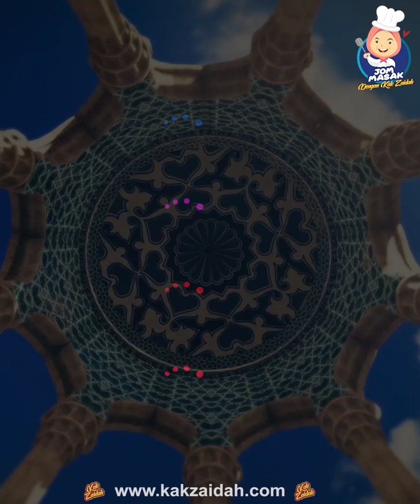Cadbury Tart Episode 477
Resepi ni ramai yang dah tau buat. Masing-masing punya cara. Jom cuba kelainan sikit dari resipi Cadbury Tart Kak Zaidah ni.

Bahan-bahannya :
250g butter
60g gula icing
60g ground hazelnut
30g tepung jagung
30g nestum
300g tepung gandum
1 tsp vanilla
secukupnya choc cadbury
secukupnya choc coating

Selamat mencuba!

 Kak Zaidah ada banyak lagi resepi dalam ebook Kak Zaidah. Jom whatsapp Kak Zaidah untuk dapatkan ebook 450 resepi!